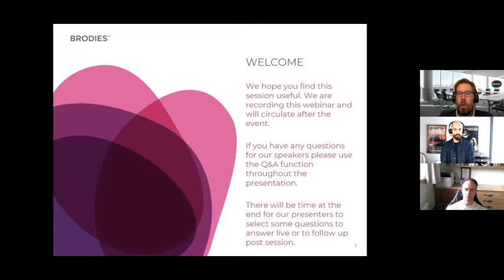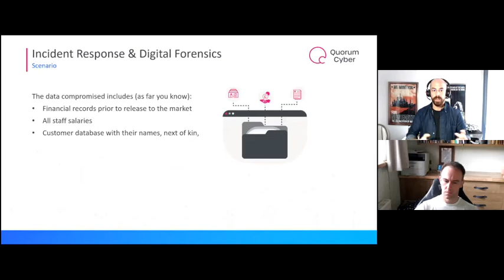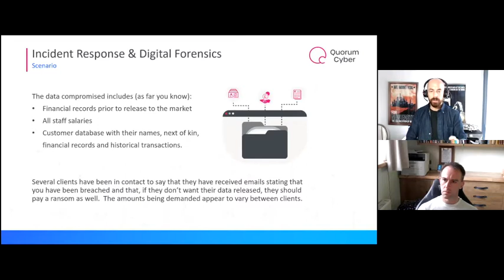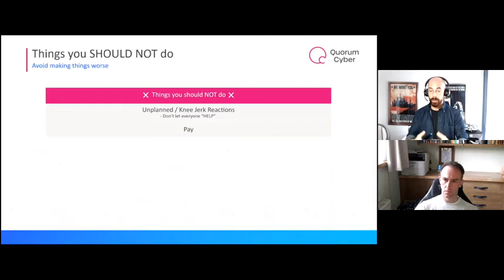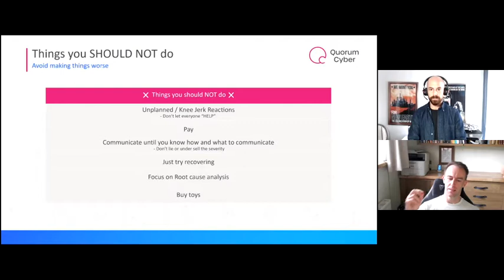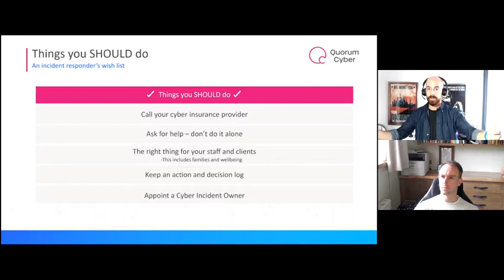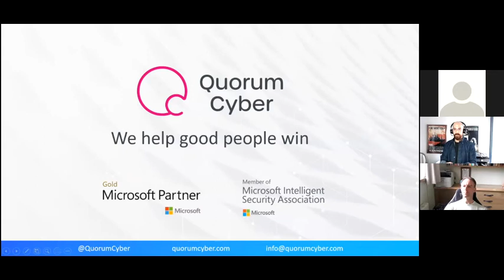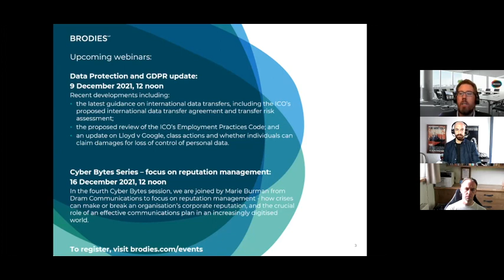Cyber Bytes: A focus on incident response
In the third Cyber Bytes session, we were joined by Quorum Cyber - Federico Charosky, Founder and CEO and Mark Cunningham-Dickie, Head of Incident Response.

This session goes straight to the heart of the matter – you learn that your organisation has just suffered a severe cyber security incident. This has literally just happened, and as you see machines start to be encrypted across the network, you also learn that sensitive data has been stolen and that the threat actors are demanding £25M in ransom, or they disclose the data to the public. The data compromised includes (as far you know) your financial records prior to release to the market, all staff salary, and a customer database with their names, next of kin, financial records and historical transactions.

Using this scenario-based introduction, Quorum Cyber consider:
- top 3 things to do;
- top 3 things NOT to do; and
- what can you do today when you leave this session to be better prepared

Hosted by Martin Sloan, Partner
Martin is an experienced lawyer specialising in IP, Tech and Data. He combines technical knowledge with an interest in understanding his client's business to provide pragmatic advice and practical solutions.

Martin's expertise includes technology procurement, IT outsourcing, business process outsourcing,  commercial contracts, intellectual property, data protection, ePrivacy and cyber risk. Martin regularly helps clients in relation to the legal and commercial risks relating to the development and use of new technology, such as cloud-based services, and projects involving AI, blockchain and big data. Martin works with clients across a range of sectors including financial services, media, food and drink, charities and the third sector, and the public sector. Martin also advises technology businesses and innovative tech start-ups, including fintech and adtech.